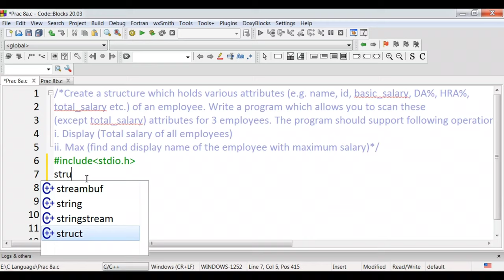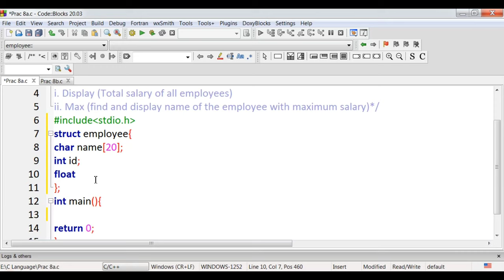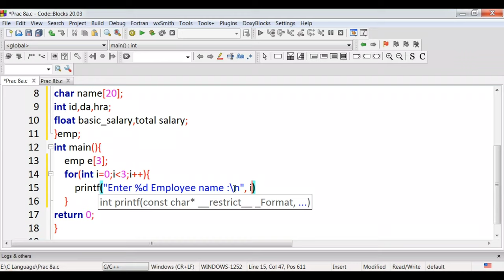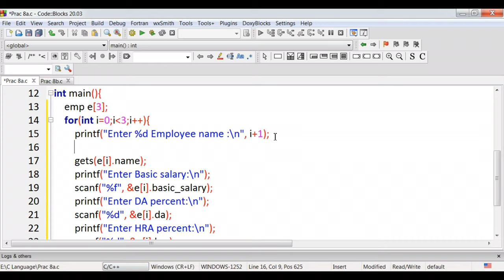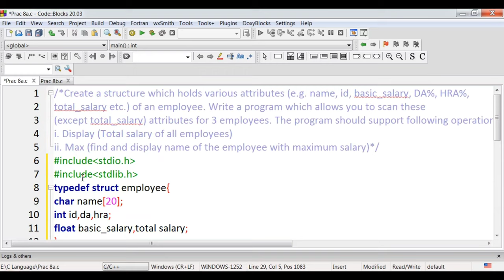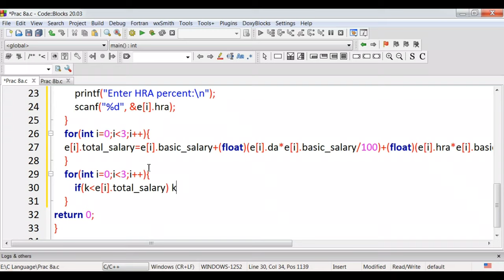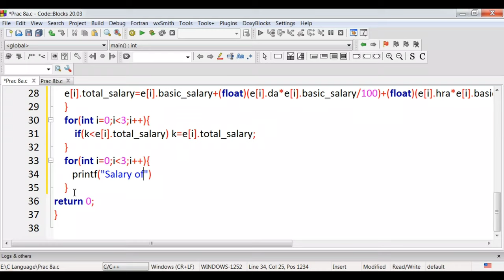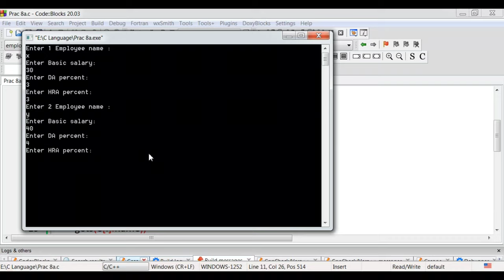Structures 1 - Scanning Array of structure and performing a Simple Task !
Hello Coders,
In this video, I have given an Idea to solve this Problem.

This Problem is taken from the Practical list of NU, CP Subject.
You can Also Mail Your problem to us or Comment your problem. Our Team will be Happy to help you, And If needed We will also make a video on the same With Question Credits.

*REMEMBER* : PROBLEM SOLVING IS BASED ON YOUR APPROACH, DIFFERENT METHODS ARE AVAILABLE TO SOLVE IT. WE WILL TRY TO BRING THE EFFICIENT WAY TO SOLVE IT.

Follow Us for More Such content, Coding Problems, Coding Concepts.

ALSO, We need More Team people to make The Begmmer Community bigger and stronger.

Specs : Dell Inspiron Laptop with an Extra LG Monitor
              Boat 550 Over Ear Wireless Headphone
             Zebronics Zeb Thunder Wireless Headphone
             AntEsports Gaming Keyboard + Mouse Set